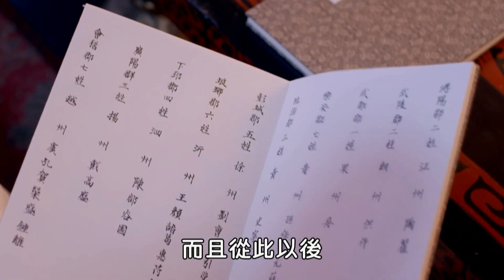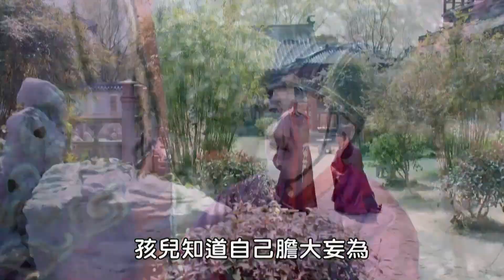李治看到武媚娘的白髮后很是心疼，摸著武媚娘的臉后緊緊抱著她。| 范冰冰 李治廷【武媚娘传奇TheEmpressofChina EP75-4】